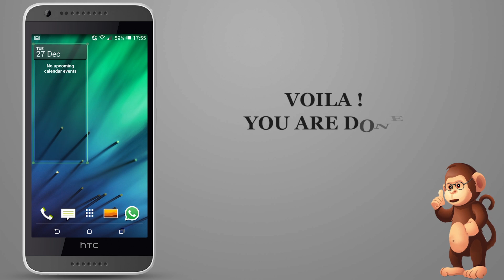How To Move A Widget Or Icon On HTC Mobile smart phones user guide support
How To Move A Widget Or Icon On HTC Mobile

Apple Support
Samsung Support
LG Support
HTC Support
Alcatel Support

Bananabook.net